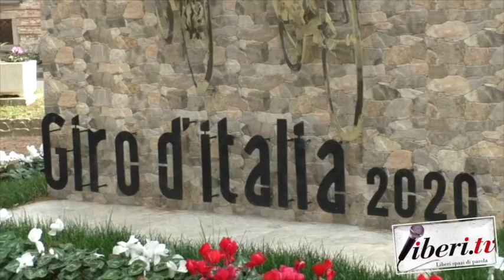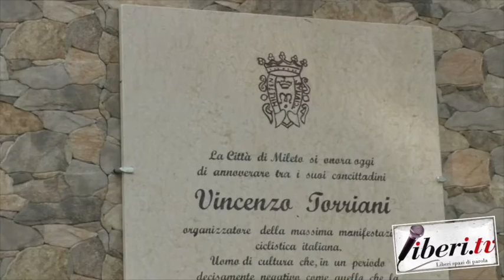Domenico Bulzomì, Presidente Sportig Club Mileto - Giro d'Italia 2020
Domenico Bulzomì. Presidente Sportig Club Mileto - Monumento "Omaggio al Giro"- Giro d'Italia 2020
Servizio a cura di Antonio Abbruzzese, 26 ottobre 2020